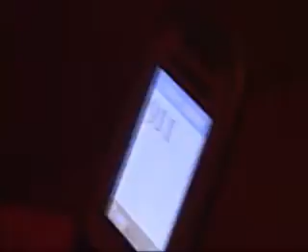Mt. Solitude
A hiker loses his way.  What a way to go.